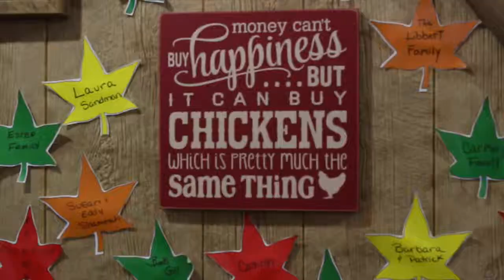WOW!!! Countryside Farm Market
Truly this  is worth the drive to see all the  fresh foods and products from healthy  animals.  All Natural, the owners are a delight they treat you like family and help you  find what you need.  If they don't have  for this visit you are sure to have for your next.  Farm Friendly farm fresh!!